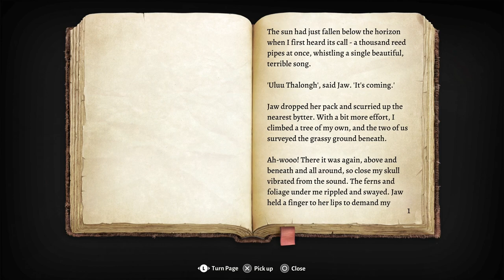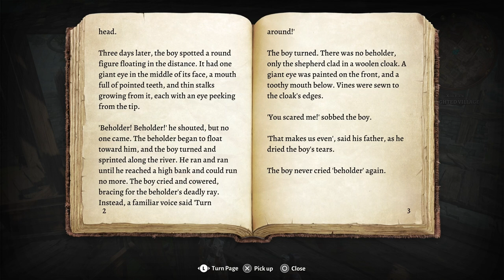SURROUNDED BY DEVILS | Baldur's Gate 3 #04